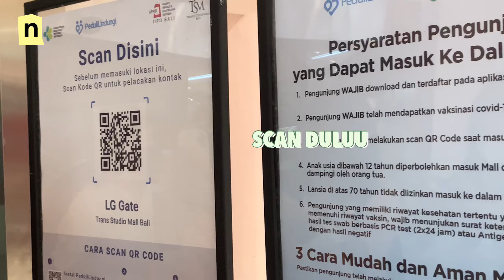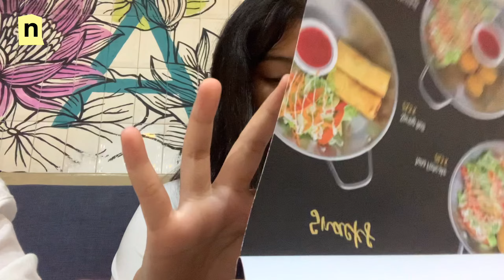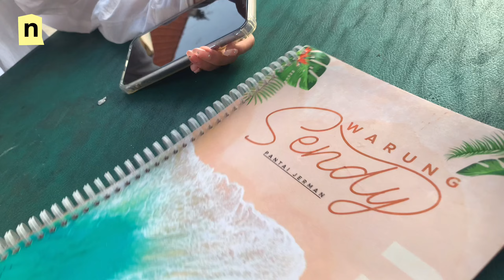15 Hours quality time with my lovies vlog❣️// hampir ketemu Pak Ma'ruf Amin // Nadyasylva Vlog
Vlog 15 Hours quality time with my lovies❣️// hampir ketemu Pak Ma'ruf Amin // Nadyasylva Vlog

Bener bener dari pagi sampai malem sama mereka, sedih banget karena udah pada mau kuliah dan LDR 😭

Bakal kangen banget sama mereka aspecially the memories❣️